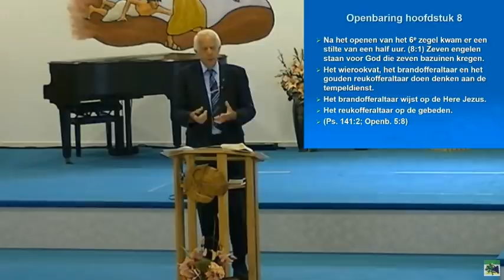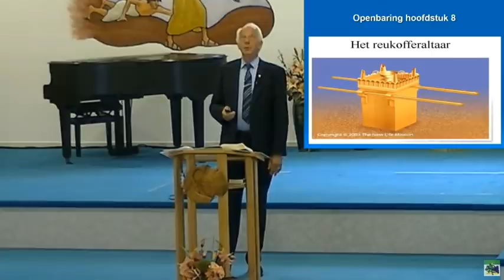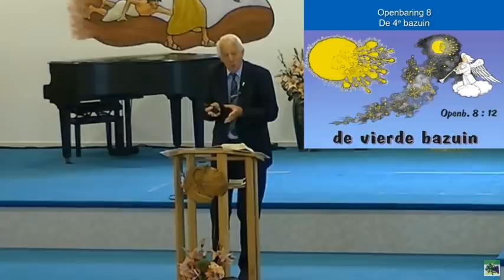Br. D. Wolders: Openbaring 8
Br. D. Wolbers gaat verder met de behandeling van het boek Openbaring in de Baptistengemeente De Rank te Alkmaar.
Deze keer is Openbaring 8 aan de beurt.
Zoals altijd boeiend en leerzaam!